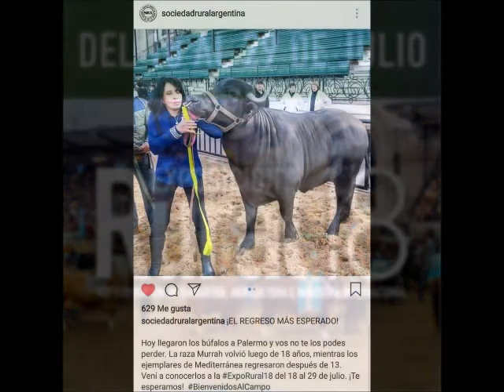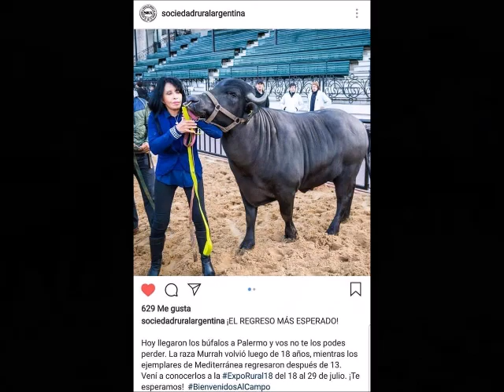Entrevista a María Nilda Silva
En el marco de la Exposición Rural 2018, la productora de búfalos Mediterráneo y Murrah, María Nilda Silva, de la Cabaña Pedro Antonio Silva hijo, cuenta cómo llegó a criar estos animales y explica las virtudes de los productos derivados de la leche de búfalo.
Más de Dos, una aritmética que no suma: Multiplica. Miguel Zorraquin, Eduardo Solari y el Tano Pasman en FM 97.9 o en la web Escuchanos de lunes a viernes de 14 a 15